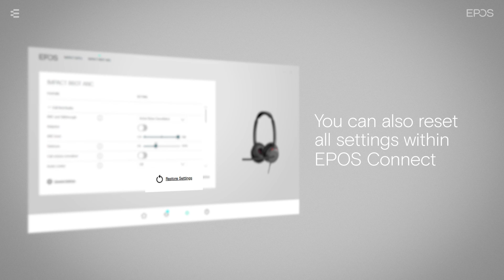How to factory reset your IMPACT 800